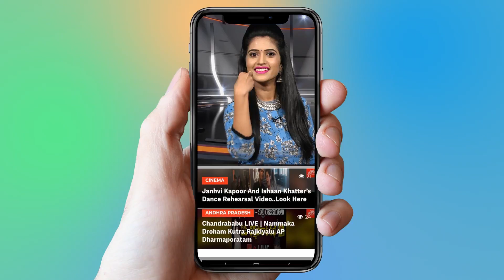Jeetendra And His Family At Ganesh Visarjan | Ganesh Celebration 2018 | YOYO Cine Talkies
Jeetendra And His Family At Ganesh Visarjan

Surabhi.